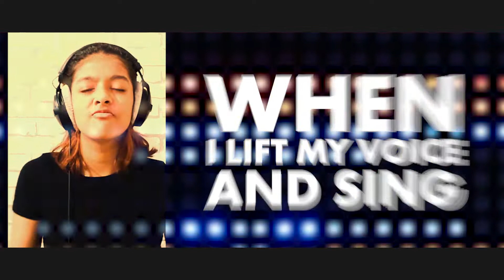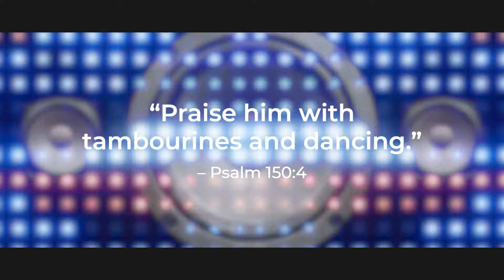Dancing Under The Lights – WIRED feat. Billy Yesudian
This post is about a fun praise & worship dance song we just put out... Praising and worshiping God is a lifestyle, and God definitely weighs the intentions of our hearts, but it's also fun, celebration and dance! Was an honor to collaborate with siblings - Tiara and Kezia who sing and perform together as 'WIRED'.

Dancing Under The Lights
Written, arranged, and produced by Billy Yesudian

Yeah yeah!

Verse1:
When I sit and think about You
When I feel the joy You bring
When I turn around to thank You
When I lift my voice and sing
I want to throw my hands up high
I want to reach and touch the sky

PreChorus:
One ... two ... three
Come on join me!
Turn up the beat!
Four ... five ... six
Pick up this mix!
Get on your feet!

Chorus:
Everybody's feeling alright
Praising the Giver of Life
As we're dancing, dancing under the lights
Na na na an
Everybody's feeling alright

Verse2:
When I step into Your mercy
When I let You in my life
When I feel Your love surround me
When I look into Your eyes
I want to hear my favorite song
I want to kick it and dance along